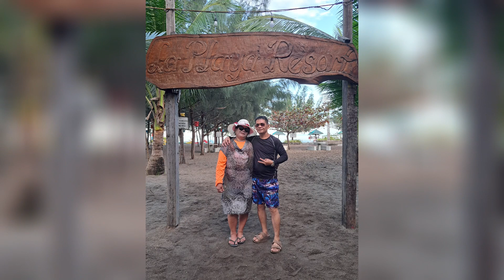La Playa Resort at Tanza Cavite / Family Bonding